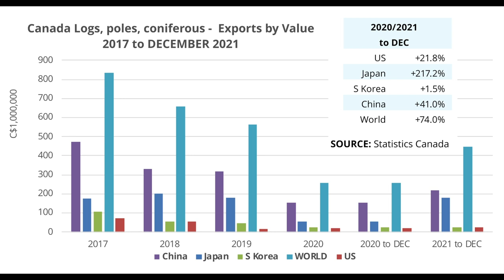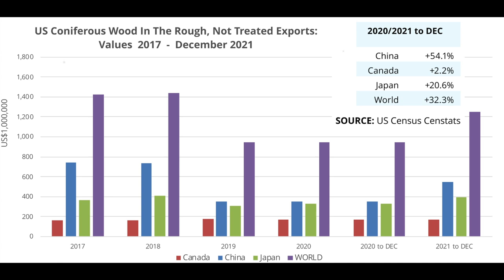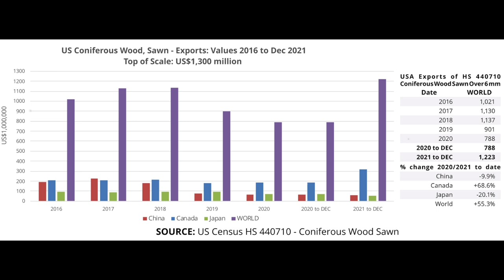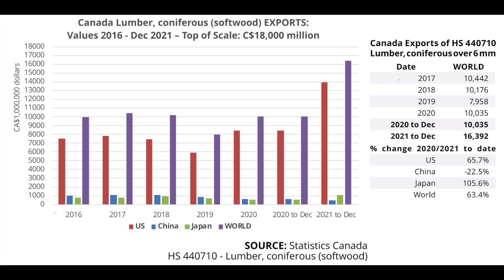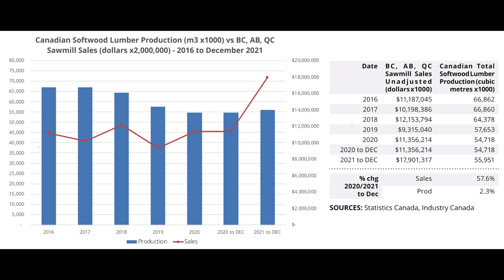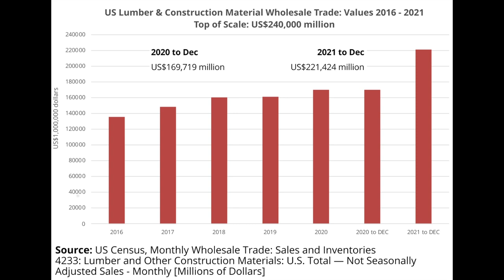Log and Lumber Exports: Full Year 2021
In Canada and the US, the interplay between timber harvest, log availability, log costs, and lumber production is as murky — and fascinating — as the interplay between lumber manufacturing and sales / prices, and construction activity.

Full-year 2021 data is out for the supply side of the lumber industry.
This data clearly demonstrates why lumber prices have been higher the past two years: basic supply-and-demand.

In our weekly lumber market commentary, available to subscribers of Madison’s Lumber Reporter ), we provide details like: for a lot of last year, many sawmills across North America were booked for production as far as two months out. This means that wood ordered in December 2021 would not be manufactured until this year was along the way.

As long as this strong demand situation continues, there is no reason for lumber manufacturers to lower prices. When folks ask Madison’s what to expect for this coming year’s building season, the answer is: it will probably be very similar to last year.